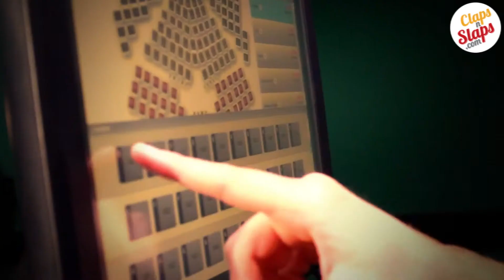Jai Ho Movie Featuring Salman Khan - Preview by ClapsnSlaps.com -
Jai Ho is an upcoming Hindi-language Indian action Drama feature film directed by Sohail Khan and produced by Sohail Khan alongwith Sunil Lulla, starring Salman Khan and newcomer Daisy Shah alongwith Sana Khan and Suniel Shetty in major roles. The film has Tabu playing Salman's sister while Danny Denzongpa plays the main antagonist. The film, a remake of Telugu film Stalin starring Chiranjeevi, is set to release on 24 January 2014.

Here is a preview of the movie.